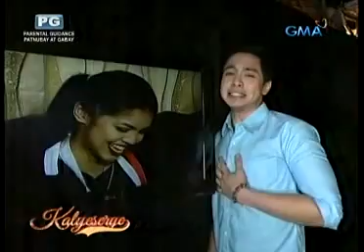ALDub dubsmash-Eat Bulaga October 17, 2015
ALDub-Dubsmash together
October 17, 2015 episode